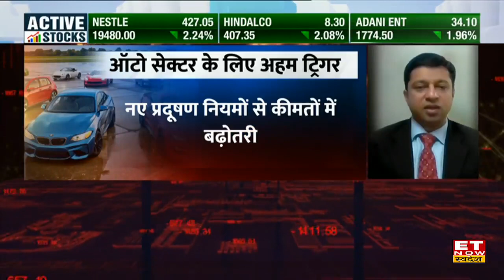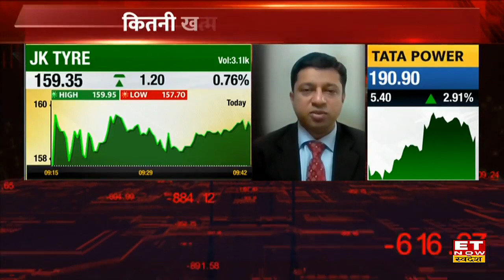Reliance Securities के Mitul Shah की Auto Sector में क्या हैं Top Stocks Pick? कहां होगी बेहतर कमाई?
Reliance Securities के Head of Research Mitul Shah ने ET Now Swadesh से Auto Stocks को लेकर खास बातचीत की और Monthly Sales की बिक्री पर अपना Outlook दिया। उन्होंने बताया कि ऑटो सेक्टर में कमोडिटी में रिकवरी से मार्जिन पर असर दिखेगा , जानें किन Auto Sectors के वैल्यूएशन है इस समय आकर्षक। देखिये पूरी बातचीत।